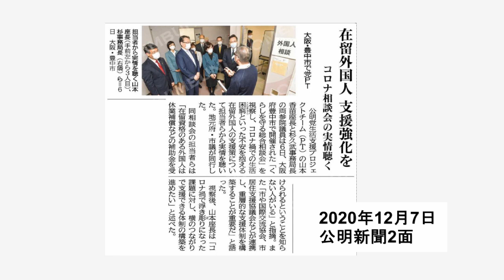201206まいど!かなえ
2020年12月6日 日曜日 まいど!かなえ

豊中市の「コロナなんでも相談会」を公明党生活支援PTとして、杉ひさたけさんと、地元の八重樫府議、今村市議、大野市議、坂口市議、石原市議、吉田市議とともに視察させていただきました。

この相談会は、新型コロナウイルスの感染拡大の影響により生活に困窮した人がワンストップで相談できる包括相談会です。実際、相談会には豊中市に8月1日に設置された包括支援プロジェクトチーム、豊中市社協、とよなか国際交流協会、福祉事務所、保健所、居住支援協議会、ファイナンシャルプランナーなど関係機関が一堂に集まり、1日で14組24相談を受けておられました。今回初めてチラシを見て相談に来られた方は6つもの課題を抱えておられたそうです。このように幾つもの課題を抱えておられる方々に多機関連携して支援していく仕組みこそ今、求められています。

特にコロナで困難を抱えている外国人の存在が各地で顕在化しています。豊中においてはとよなか国際交流協会が頑張って下さっていますが、今日の相談会にも6組の外国人の方々が来られたそうです。

言葉や文化、しきたりの違いなども踏まえつつ、外国人の方々を支援することの難しさもありますが、地域に住む外国人の方々と繋がるチャンスでもあります。実際、市社協の食糧支援でサポートした中国人の留学生が、今日の相談会で通訳として、つまり今度は支援する側として参加してくれたと市社協の勝部さんから嬉しいお話を伺いました。

こうした取り組みは豊中のみならず他の自治体でも必要です。公明党のネットワークで横展開していきたいと思います。

コロナ相談会の実情聴く／大阪・豊中市で党ＰＴ
2020/12/07 公明新聞2面

　公明党生活支援プロジェクトチーム（ＰＴ）の山本香苗座長と杉久武事務局長の両参院議員は６日、大阪府豊中市で開催された「くらしを守る総合相談会」を視察し、コロナ禍での生活困窮といった不安を抱える在留外国人の支援策について担当者らから実情を聴いた。地元府・市議が同行した。

　同相談会の担当者らは「在留資格のある外国人は休業補償などの補助金を受けられるということを知らない人がいる」と指摘。また「市や国際交流協会、市居住支援協議会などが連携し、重層的な支援体制を構築することが重要だ」と語った。

　視察後、山本座長は「コロナ禍で浮き彫りになった課題に対し、横のつながりで支援できる体制の構築を進めたい」と述べた。